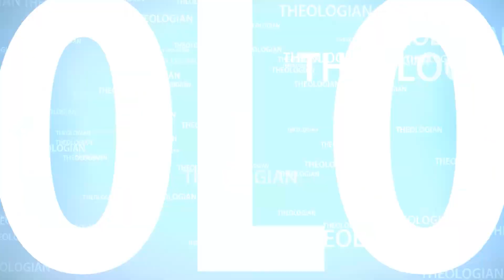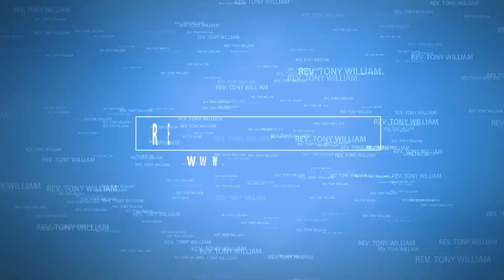What is the difference between Allah and Elohim? Allah and Elohim? | Rev. Prof. Tony William